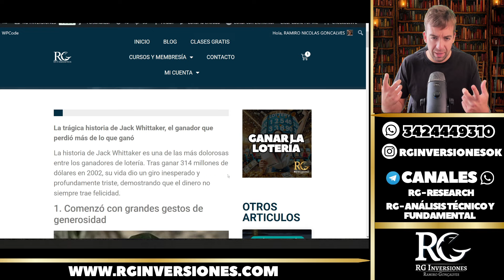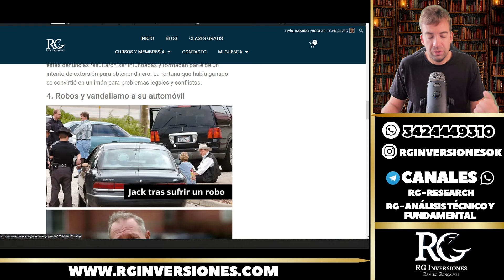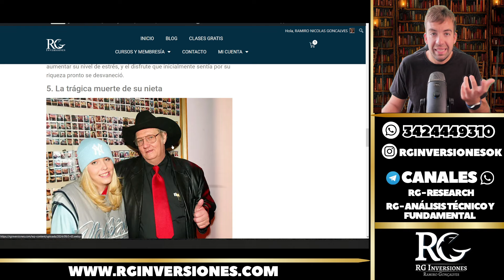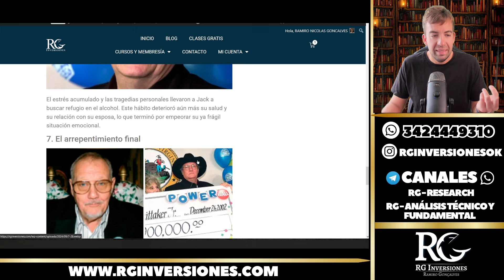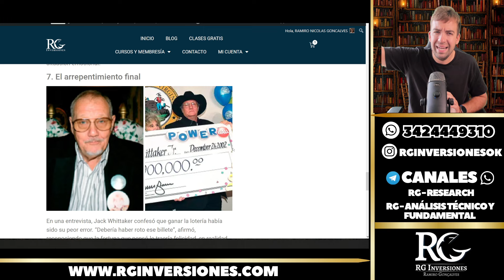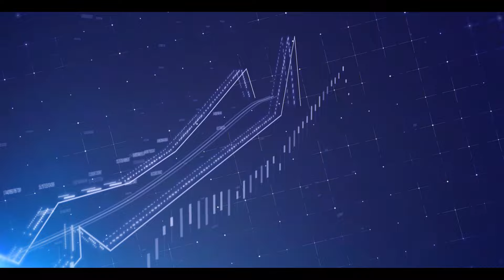💰De 0 a 300 MILLONES DE DÓLARES 🤑🚀 Ganar para PERDER 🤯 [CASO REAL]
Tras ganar 314 millones de dólares en 2002, su vida dio un giro inesperado y profundamente triste, demostrando que el dinero no siempre trae felicidad.

😱👉🏻 INSCRIBITE A LAS CLASES GRATIS 8 y 9 de OCTUBRE A LAS 20HS🔥

✅MARTES: ABRÍ TU CUENTA DE INVERSIÓN Y DA TUS PRIMEROS PASOS🙋🏼‍♂

*Apertura de cuenta de inversión
*Hacer cauciones
*FCI
*Dólar Mep

¿CÓMO COMPRAR BARATO Y VENDER CARO? 🧐

*Acciones y Cedears
*Análisis técnico (entender y analizar las gráficas de las empresas)
*Análisis fundamental (mirar indicadores contables y ver si la empresa está cara o barata)

✅MIÉRCOLES: ENTENDER CUANDO, CÓMO Y CUÁNTO PAGAN LAS ONs Y BONOS💵

*Bonos y Obligaciones Negociables
*Calcular tasas de interés, costo financiero total, TIR etc
*Armar flujos de fondos
*Detectar bonos baratos
*Valor nominal, residual, cupones de bonos etc